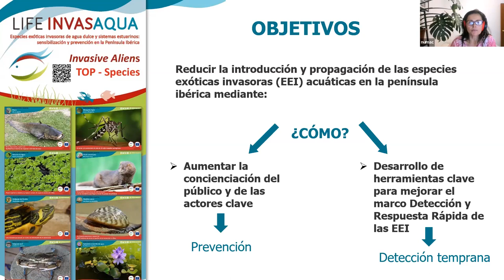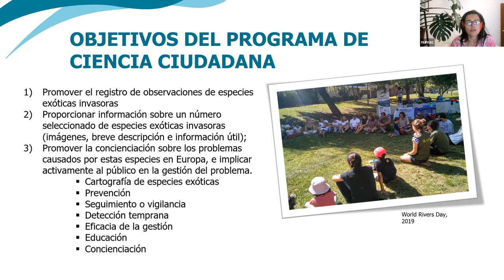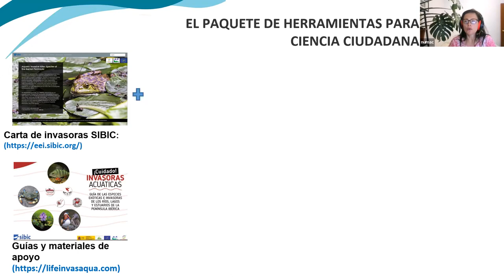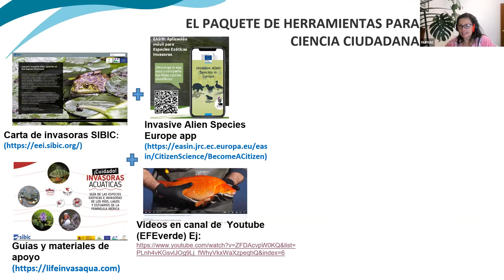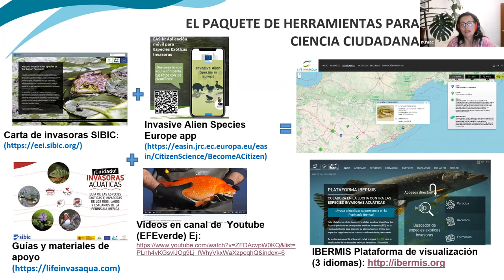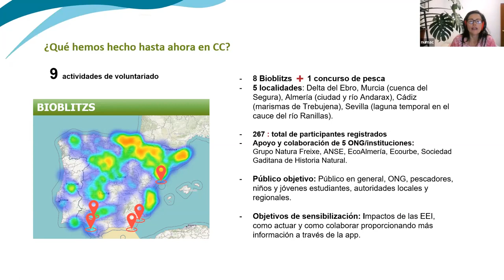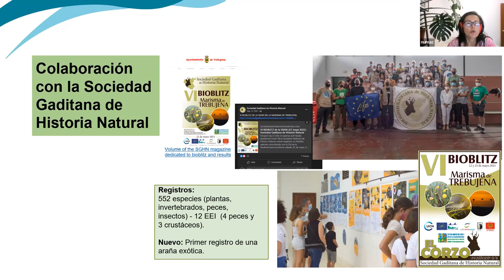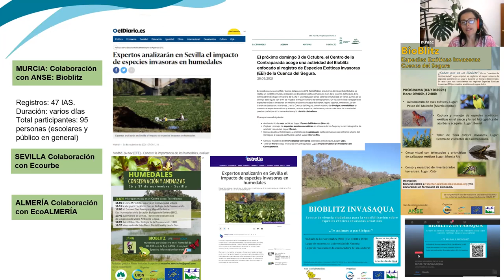2 Numa Catherine BIOBLITZ Invasaqua 2022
Evento de presentación de la campaña de registro de EspeciesInvasoras EEI de agua dulce de la península ibérica y el concurso dirigido a pescadores recreativos o deportivos de España y Portugal @LifeInvasaqua @riosconvida

*PLATAFORMA IBERMIS - COLABORA EN LA LUCHA CONTRA LAS ESPECIES INVASORAS ACUÁTICAS